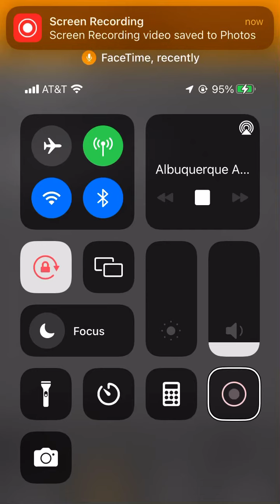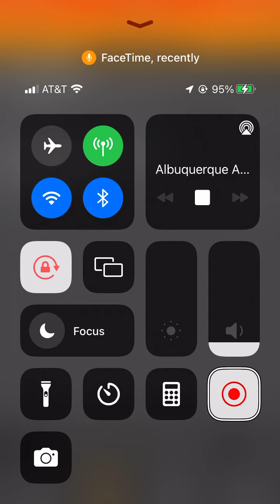Required weekly test announcement on WXJ 34￼